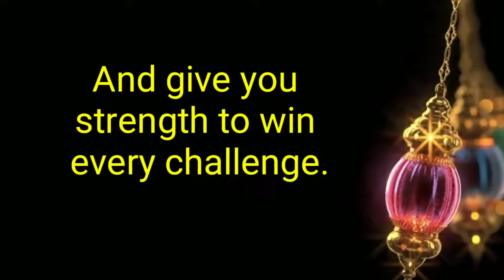Ramzan ki Dusri sehri Mubarak 🤗💞Whatsaap Status💟Ramzan ka Dusra Roza Mubarak Hu😘😘😘